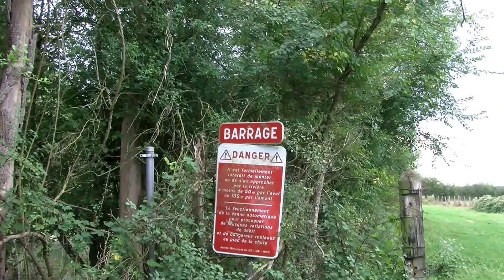A la découverte du Serein (Yonne)